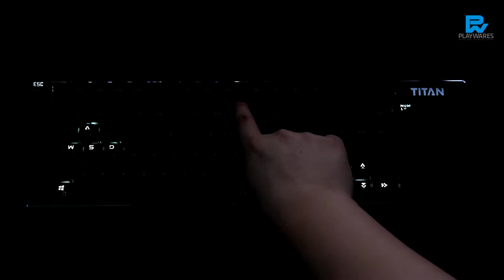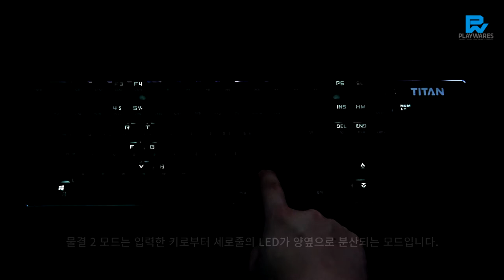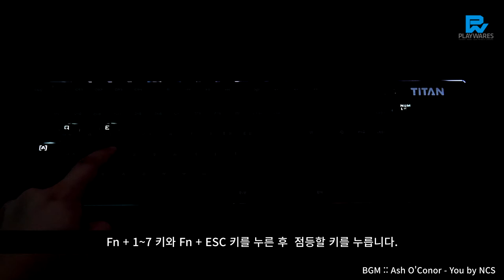제닉스 STORMX TITAN Mark V BLACK : LED Demo Preview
BGM :: T-Mass - Up in Flumes / Ash O'Connor - You from NCS